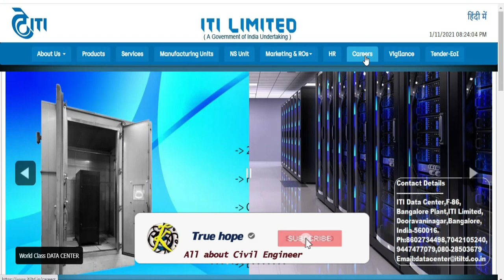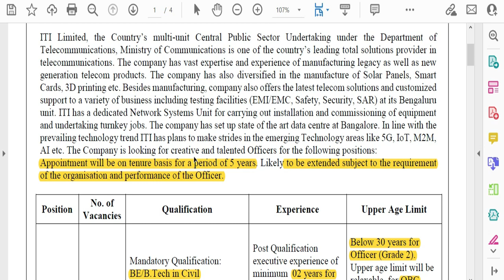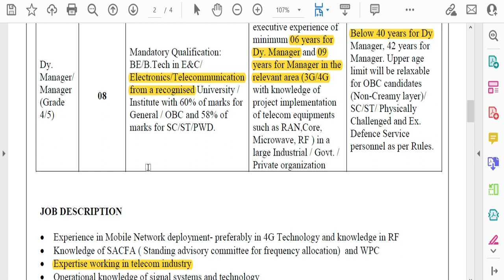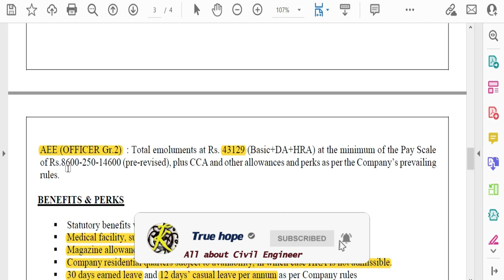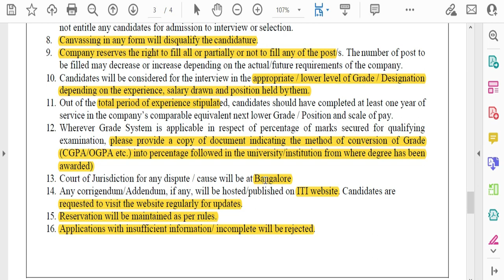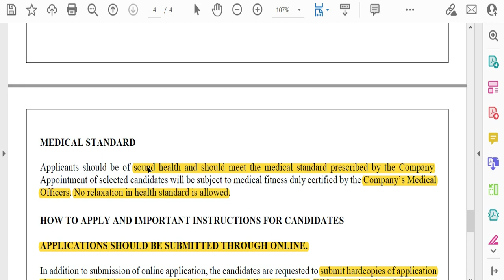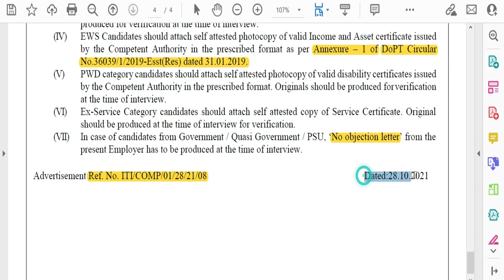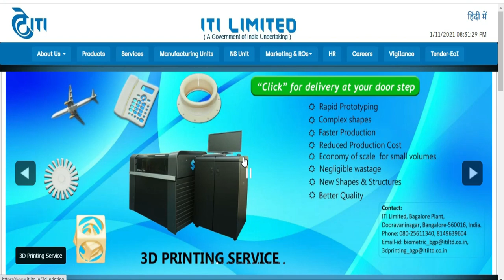ITI Ltd recruitment| Civil Engineers Job in india|latest 2021 civil jobs|civil job in telecom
This video is about the recruitment of Assistant Executive Engineer (Civil), Deputy Manager Engineer (ECl) for civil engineers and EC,CSE, in ITI ltd bengaluru.
This ITI has invited applications for civil engineers to join their department during the 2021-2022 engineer list.